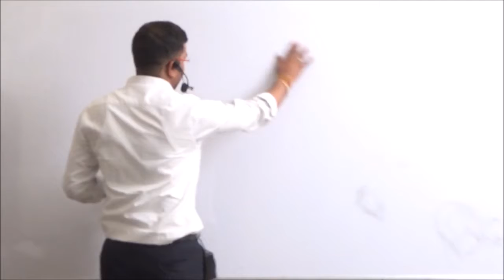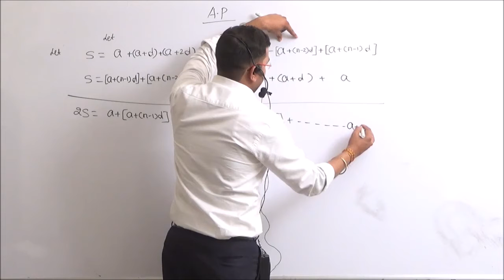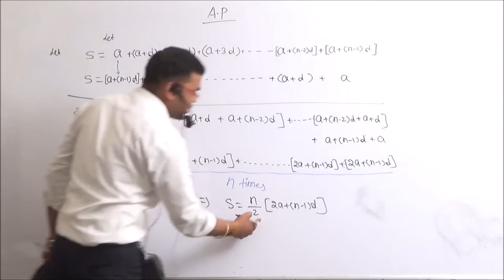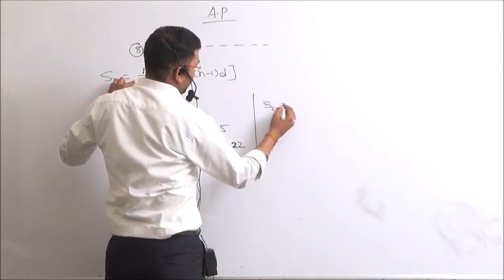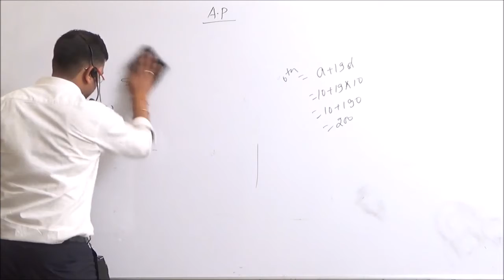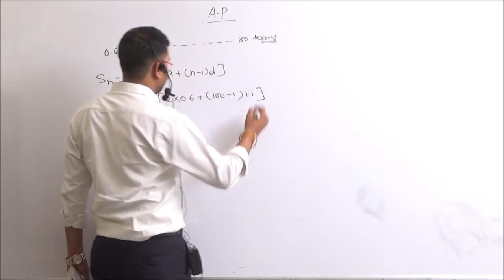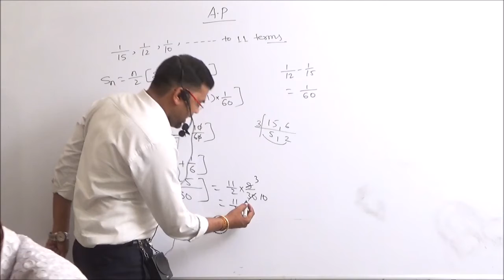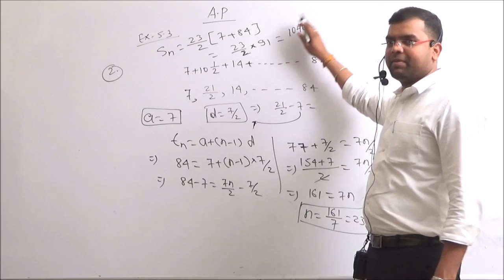Sum of n terms of an A.P for 10th C.B.S.E lect,-7